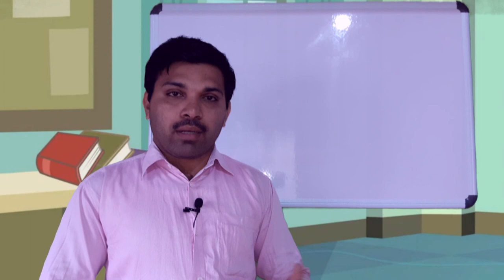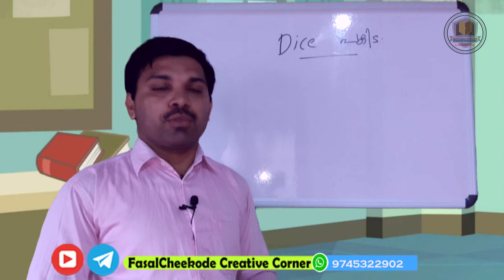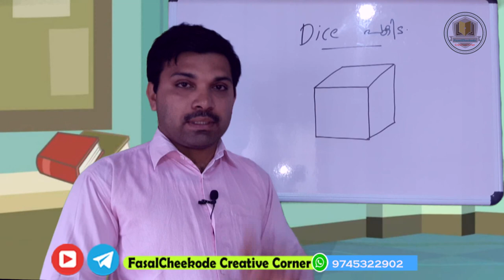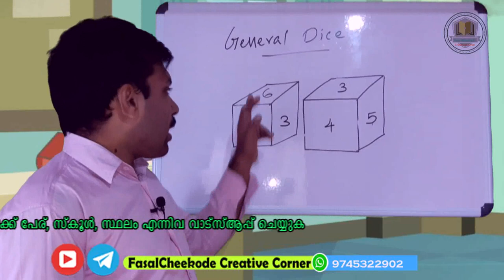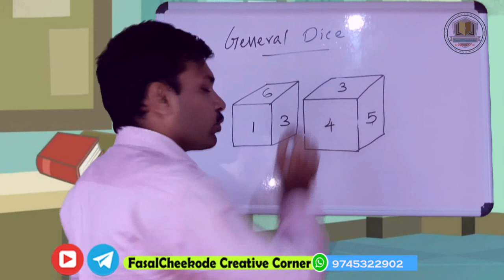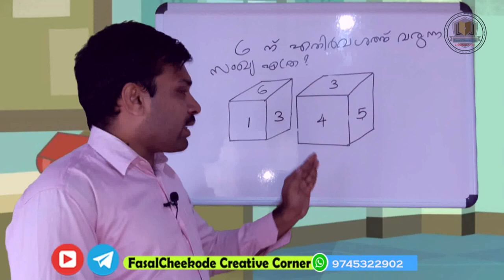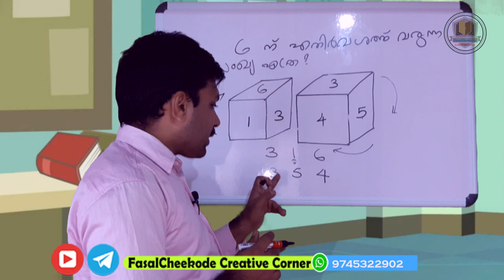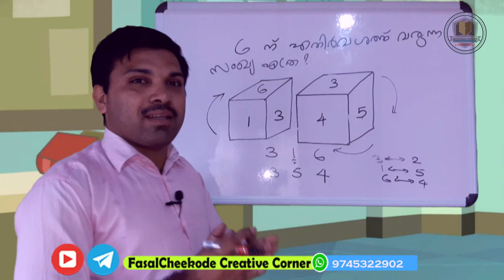Mental Ability | Dices and cubes | NMMS online coaching |NTSE | SSC | RRB | Group D level exam